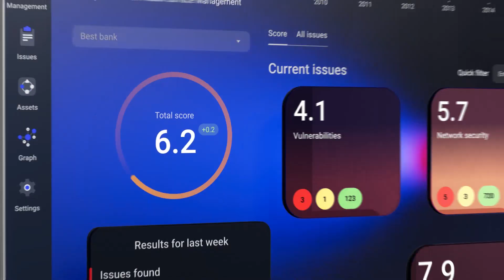Introducing Intelligence-Driven Attack Surface Management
Group-IB is pleased to announce a new product: Attack Surface Management.

Attack Surface Management is an intelligence-driven solution that continuously discovers all external assets, identifies potential vulnerabilities, assess risk, and prioritizes issues for remediation.